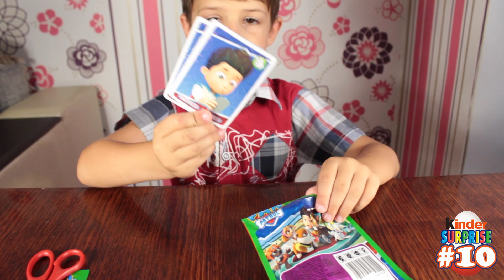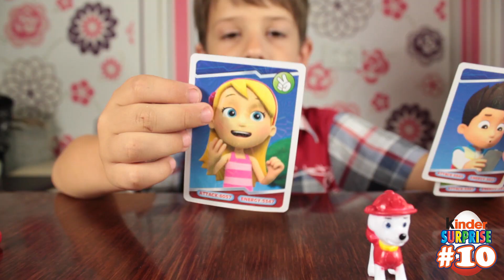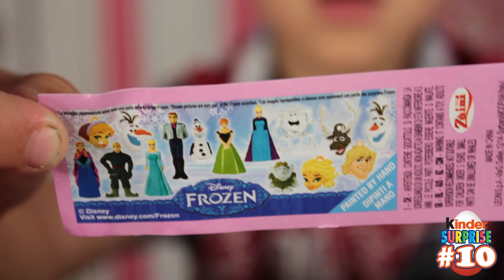SURPRISE EGGS #10. Kinder Сюрприз. Распаковка 3 сюрпризов.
Что же там внутри? Смотри вместе с нами и узнаешь.

Спасибо за помощь на развитие канала:
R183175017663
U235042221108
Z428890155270